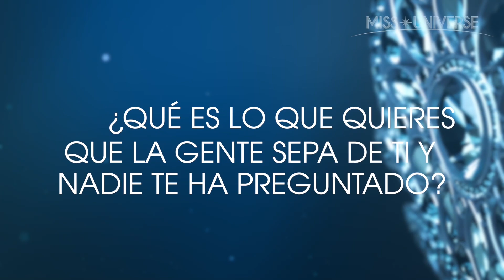Entrevista a Geraldine González, Miss Chile 2019 | Miss Universo 2019 | Telemundo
Geraldine González, Miss Chile 2019 nos comentó de los obstáculos superados para llegar a Miss Universo, su mayor logro y lo que la hace una mujer imparable.

Vota por tus candidatas favoritas a Miss Universo 2019